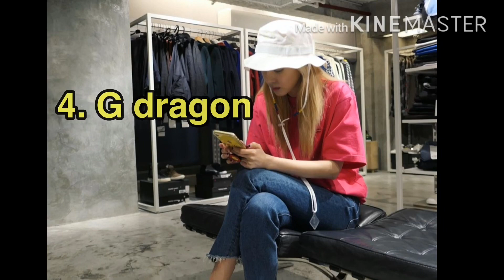TOP 5 RUMORED Sandara Parks Boyfriend | who is ur favorite?